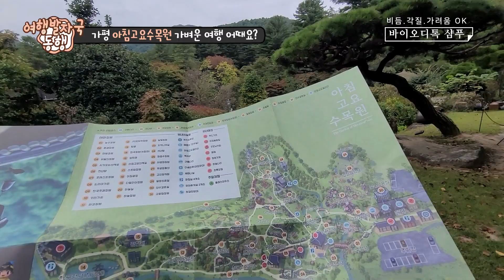아침고요수목원, 1년에 4번은 가야지 - 여행발자국동행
가평에 있는 아침고요수목원, 사계절마다 다른 옷을 입고 있어 1년에 4번은 가야하는 곳이다. 한국의 대표 정원으로 1995년에 개원, 현재는 한국 정원의 롤 모델이 된 곳. 특히 '서화연'의 아름다운 풍경은 여행객들의 발걸음을 멈추게 했고, '아침봄빵집'에서 먹었던 커피와 빵은 아직도 여운이 남는다. - 여행발자국동행 -